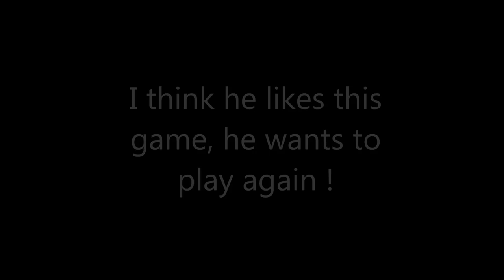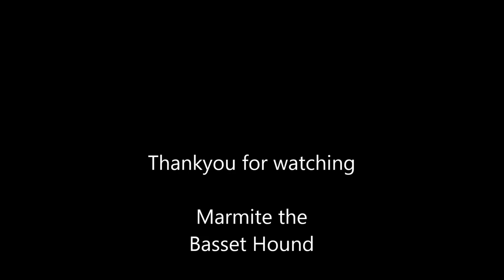Marmite the Basset Hound plays Pie Face 2016 - Dog Pie face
Marmite the Basset Hound wants to join in our fun too , we've all played this brilliant game PIE FACE so its his turn  !!